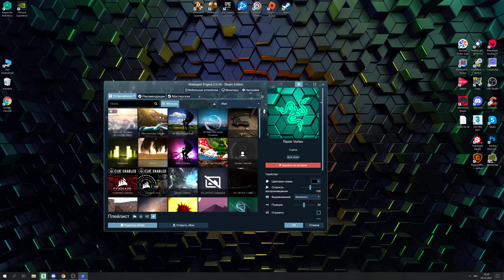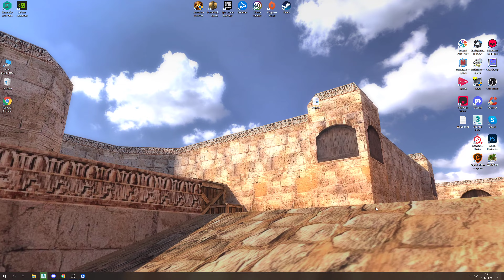Wallpaper Engine - De_Dust 2 (CS 1.6) Demonstration